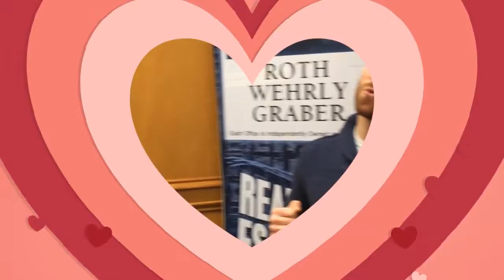CBRWG Valentine's Day Lip Sync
Coldwell Banker Roth Wehrly Graber wishes our agents and clients a very happy Valentine's Day